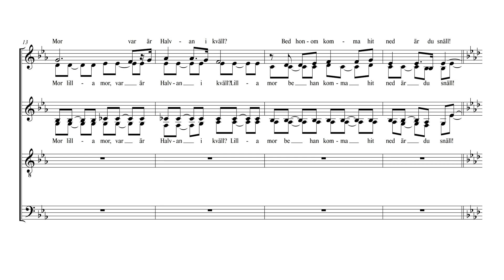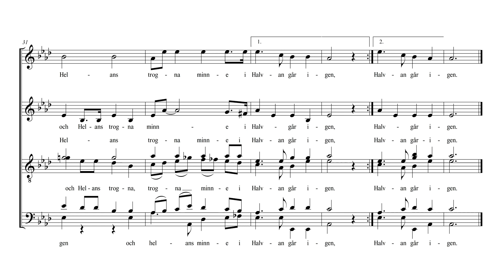Halvan / Tipp Tapp / Mors lilla Olle - Bas 1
Hur länge skall i norden (Halvan): Gunnar Wennerberg
Tomtarnas julnatt, text: Alfred Smedberg
Mors lilla Olle: Alice Tegnér